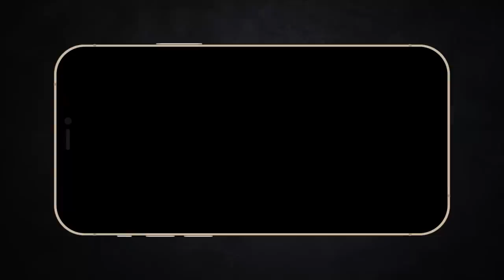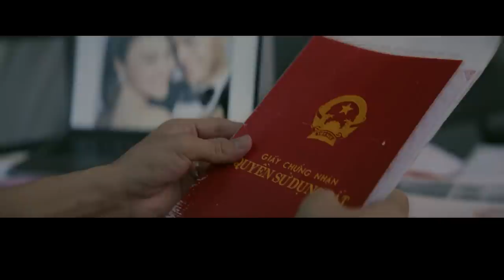Review Phim : Cô gái đến từ quá khứ | Vũ Trụ Gái Già Lắm Chiêu hay hơn rồi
Mobile: Mr. Nguyễn Văn Linh
Zalo (nhanh nhất) và SĐT: 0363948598
Review Phim : Cô gái đến từ quá khứ